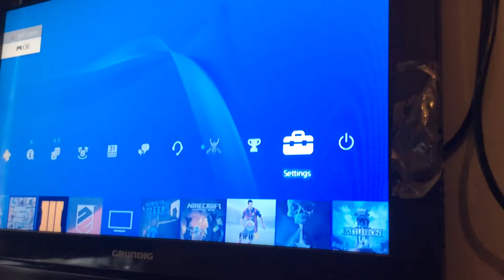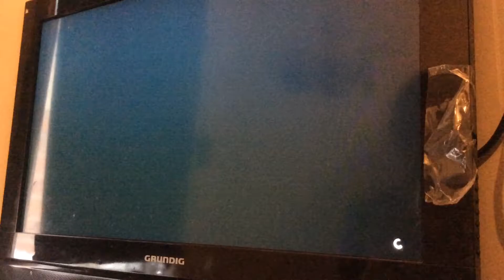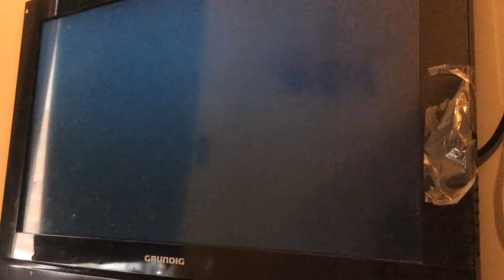(Best DLC ever GTA 5 online)